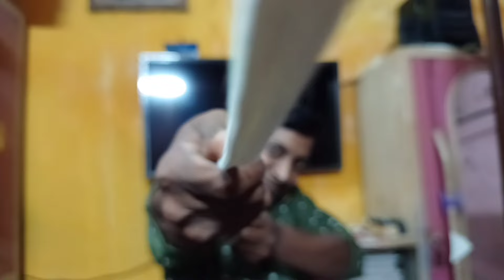ASMR Plucking Your Negative Energy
ASMR bappa